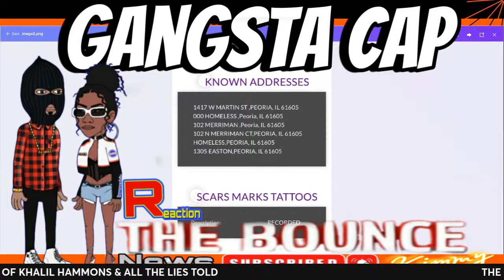GangstaCap proves that kayp was homeless 2 times in peoria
SO YOUR PAPER WORK IS HERE, SHARE THE LIVE SO I CAN 1090jake YOU .. $